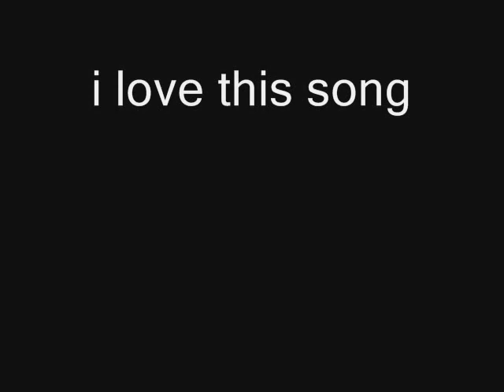Bordom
dont hate!! lol